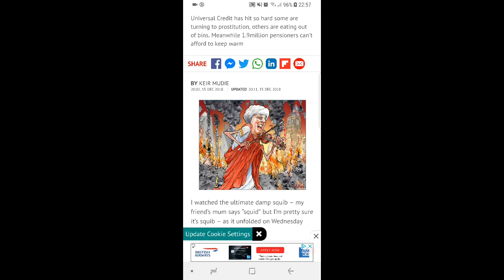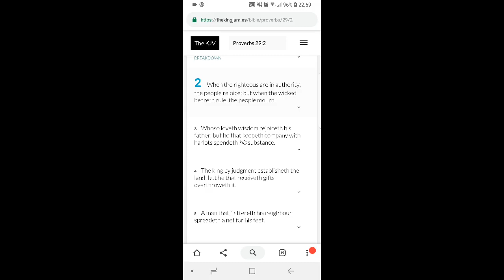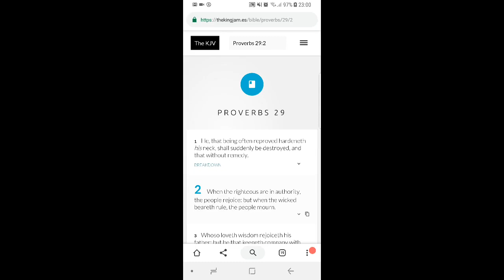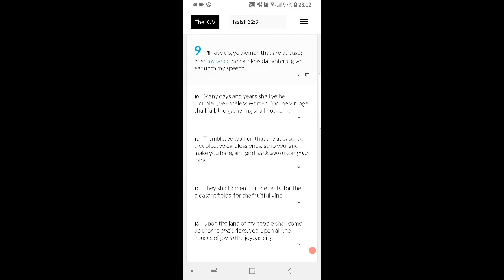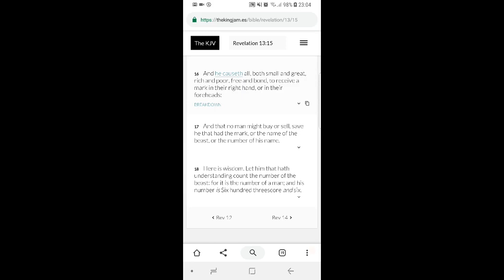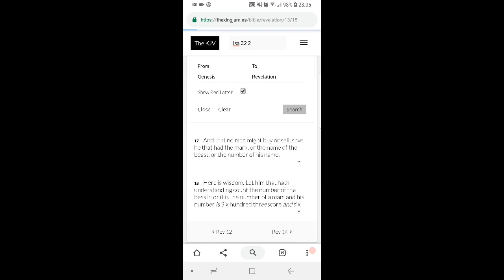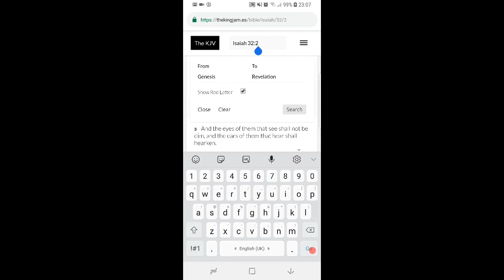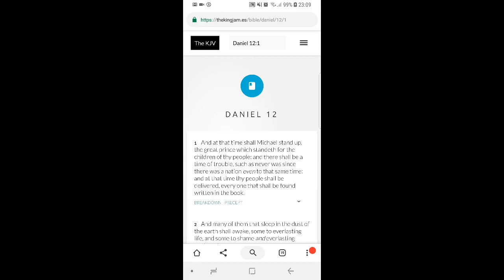Universal Credit Has Women Turning To Prostitution (GMS FAQ)